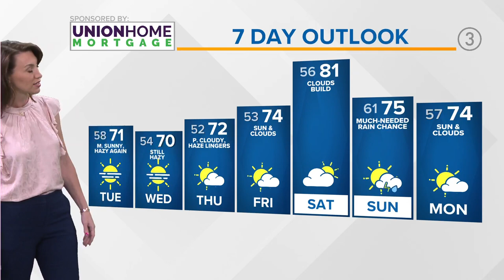Cleveland weather: Dry stretch continues in Northeast Ohio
Cleveland weather forecast for Monday, June 5, 2023.

High temperatures to kick start the workweek were in the 70s for most of the area; however, lakeshore communities weren't as lucky. Also, the sky had the same milky look thanks to wildfire smoke overhead.

The smoke itself isn't posing any air quality concerns as of now...BUT even the presence of the smoke above us can knock our high temperatures down by a few degrees.

Highs tomorrow will likely be back up in the low-70s. Just like the today, expect things to be cool lakeside than inland. Comfortable conditions remain too.

This weekend looks to have our next really rain chance...and even at that, our chance is low to begin with. We'll keep you posted!

TONIGHT | Haze continues, some clouds as well. Mid 50s.

TUESDAY | Mostly sunny...hazy look too. Low to mid-70s.

WEDNESDAY | Mostly sunny. A tad cooler. Still hazy. Near 70.